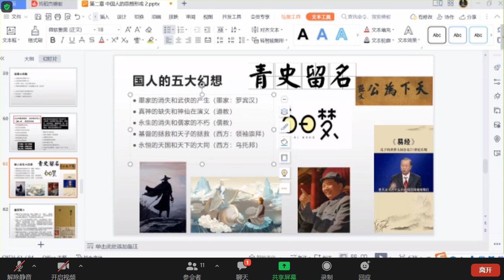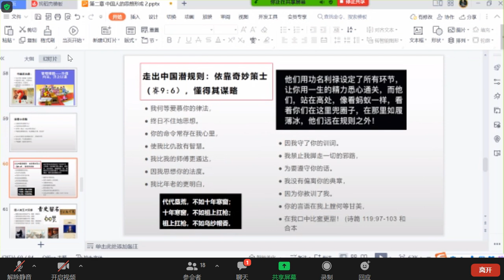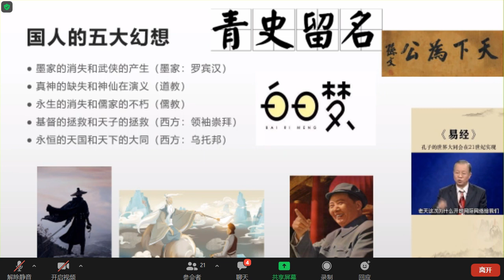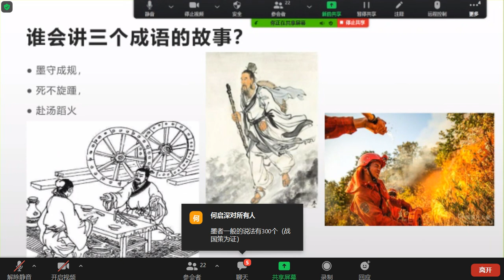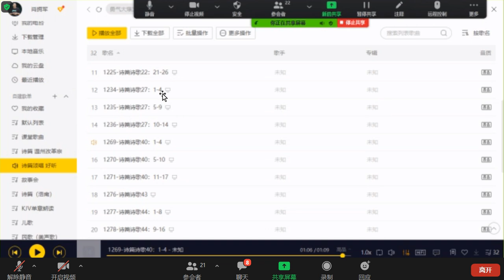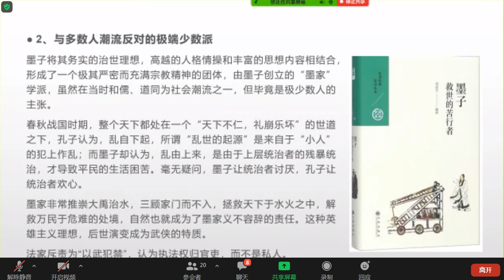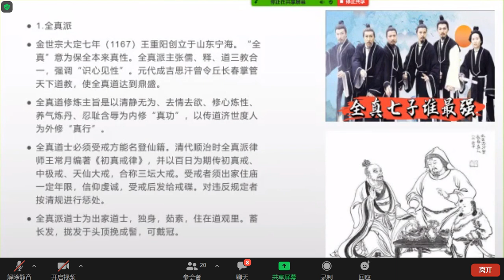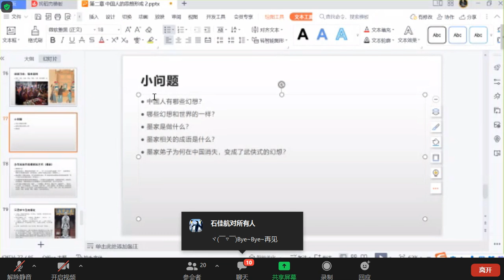中国历史15-中国思想的形成（中国人的五大幻想）